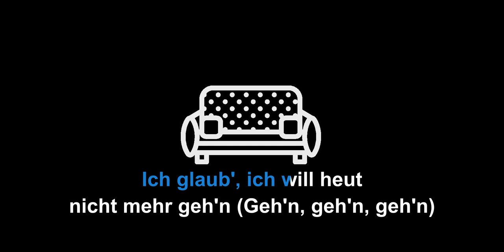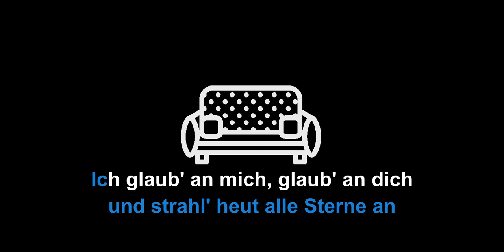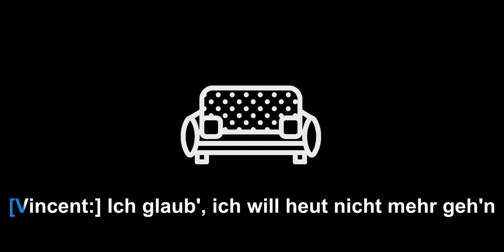KARAOKE Nina Chuba x Provinz - Ich glaub ich will heut nicht mehr gehen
Viel Vergnügen